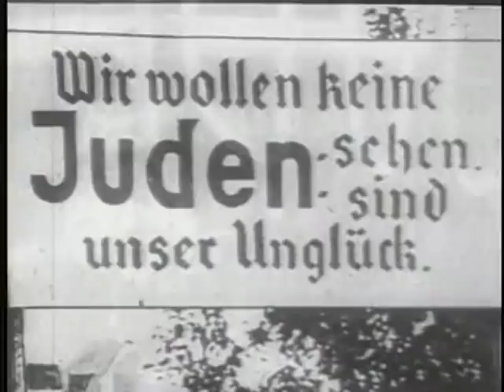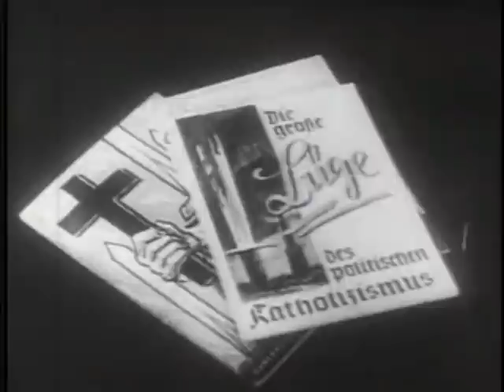Stuka: The Whistling Death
From "Combat Aircraft of World War II."  (c) Delta Entertainment Co. 2001.